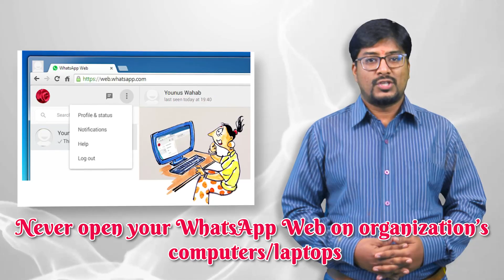WhatsApp Web and Security issues while using at organization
Cyber Security Tip of the day - 04 August 2023

10 Snapchat: @ssoindia